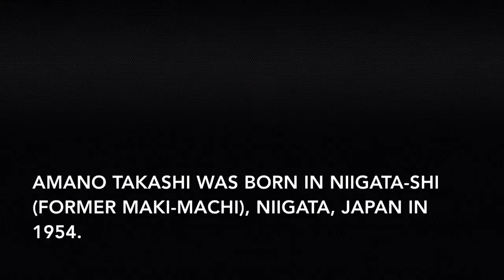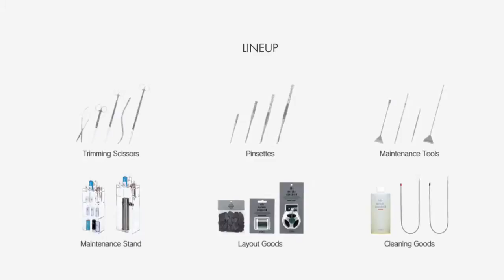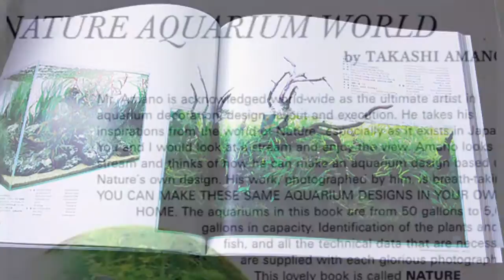Takashi Amano - a tribute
A tribute to the late Takashi Amano.
Take a look through some of Amano's work and accomplishments and join me in celebrating his life.